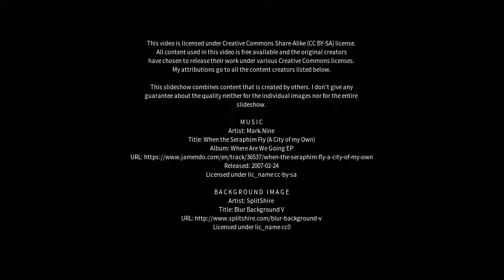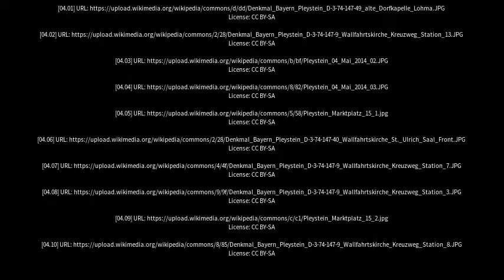Best places to visit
Best places to visit - Pleystein (Germany) Best places to visit - Slideshows from all over the world - City trips, nature pictures, etc.